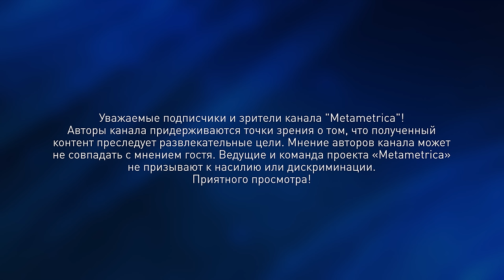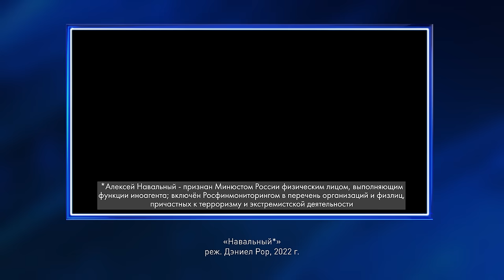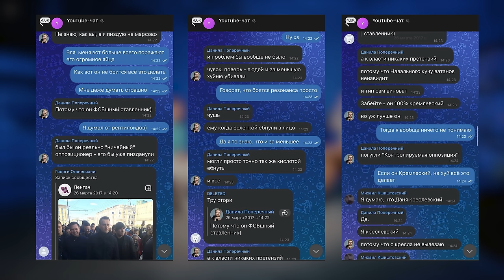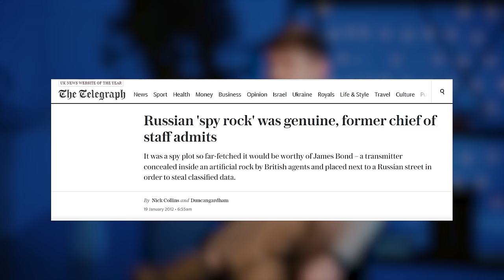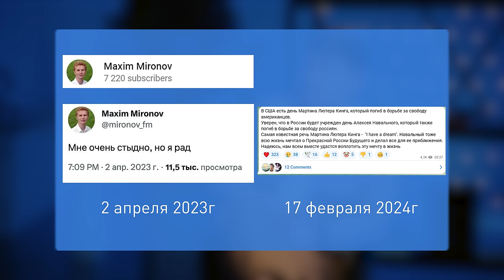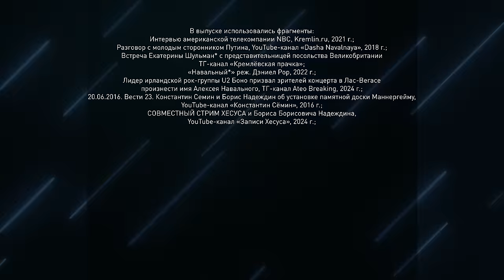СТАС «АЙ КАК ПРОСТО» ВАСИЛЬЕВ о смерти Навального, выборах, Каце, Дуде и будущем либералов в России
Обсуждаем самую острую тему последних дней с нашим другом и коллегой Стасом «Ай Как Просто» Васильевым. Смерть Алексея Навального*: Запад, «кровавая гэбня» или трагическое стечение обстоятельств? Кем все-таки был Навальный: гениальным пиарщиком, талантливым политиком, пустым западным продуктом? Кто станет новым общепризнанным лидером российской несистемной оппозиции? Какую роль будут играть Кац**, Дудь**, Певчих** и другие? Будущее либералов в России: есть ли у них хоть какие-то перспективы?

*Алексей Навальный внесен в России в реестр экстремистов и террористов.
**Максим Кац, Юрий Дудь, Мария Певчих признаны в России иностранными агентами.

Таймкоды:
00:00 И снова Стас «Ай, как просто» в гостях
01:01 Спецвыпуск. Смерть Алексея Навального
01:45 Оценка фигуры Навального. При чем тут техноблогер Wylsacom?
05:08 Путин готов отвечать прямо даже на каверзные вопросы
07:17 От трепета до хейта – один шаг
08:37 «Навальный велик, как Солженицын»
10:10 Эволюция от русских маршей до «светлых лиц»
12:30 Навальный – несостоявшийся «российский Хавьер Милей»
13:52 «История Навального – отражение соевого общества»
17:07 Общество сведено с ума
19:07 В нашей пропаганде «в миллион раз меньше профессионалов, чем в западной»
22:21 Отравление Навального-2020: версия Стаса «Ай, как просто»
27:17 Вечная обида несистемной оппозиции
29:13 Солженицын в свое время был отравлен
29:55 Почему Навальный пошел «на Голгофу»?
33:42 Хотел выйти сухим из воды?
36:23 В 2018 году российские власти собирались играть в демократию
38:19 После «Болотной» в России уничтожили радикалов, без них протест невозможен
42:41 Реакция на смерть Навального в инфополе
45:11 Итак, Навального «убрал» Кремль?
46:54 Смерть Навального – итог реальных проблем со здоровьем?
50:34 Или же Запад создал сакральную жертву?
53:22 Многие использовали Навального для раскрутки
55:24 Юлия Навальная – «безутешная» вдова
58:24 Весь западный мир поминает Навального: совпадение?
1:01:20 Семейство Навальных как политический проект на будущее
1:02:01 Несистемная оппозиция: путь без лидера
1:04:43 Кто, если не Кац? Собчак, Дудь?
1:09:02 Левые: возможны ли новые «большевики»?
1:10:55 Надеждин: постановка или альтернатива?
1:15:11 Харитонов (КПРФ) – обычная контролируемая оппозиция
1:17:59 Путин победит
1:20:28 Человечество неэффективно тратит ресурсы
1:22:42 Клоуны, выборы, чушь!
1:24:05 О личных проблемах Стаса с алкоголем
1:27:53 «Компьютерные игры помогают не бухать»
1:28:51 Творчество и семья сосуществуют в рабочем графике
1:30:43 «Я постоянно занят производством контента»
1:32:22 Посыл несистемной оппозиции от Стаса
1:34:25 Финал